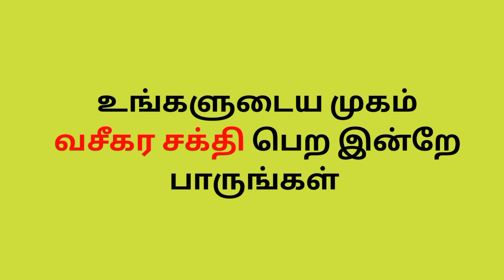இதை மட்டும் செய்தால் போதும்.kali manthirigam